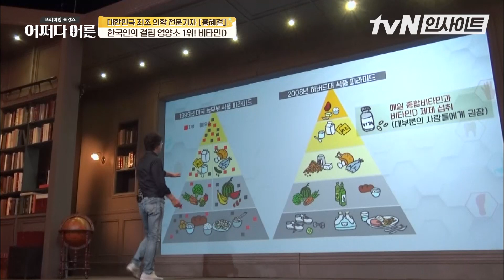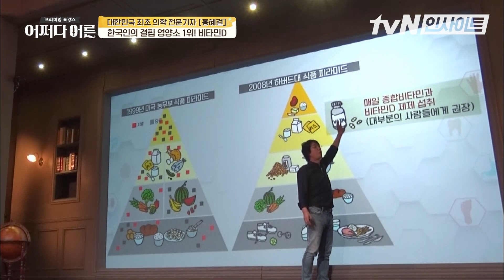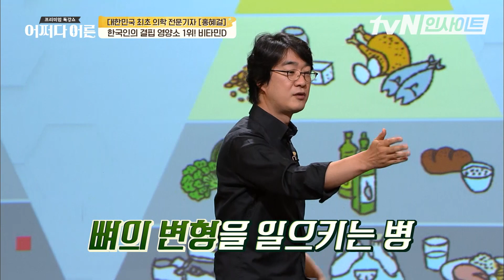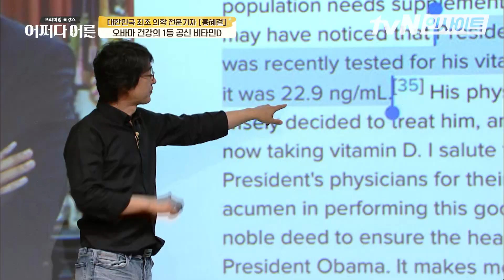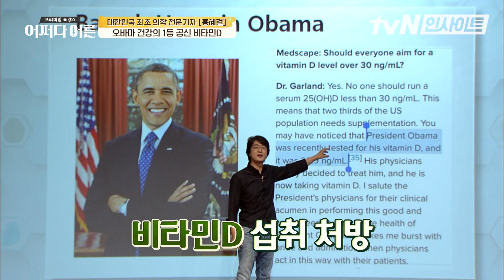뼈가 휘어진 아이들로 가득한 한국 신생아실 현상황│어쩌다어른│tvN인사이트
▶RE:VIEW 다시보는 tvN 인사이트◀

0:00 → 우리의 결핍 영양소, 비타민D
4:20 → 비타민을 많이 먹으면 부작용이 일어난다?
6:24 → 영양제, 어떻게 먹어야 하나요?